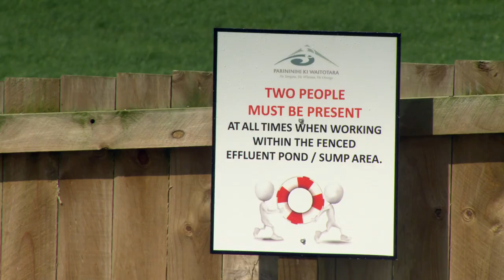Parininihi ki Waitotara Update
The agricultural growth strategy of a Taranaki Maori Incorporation